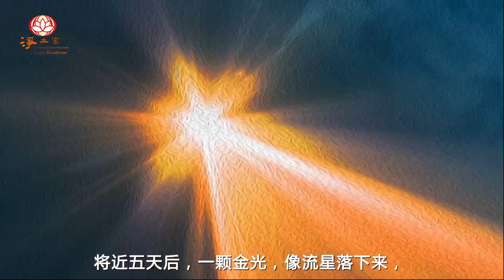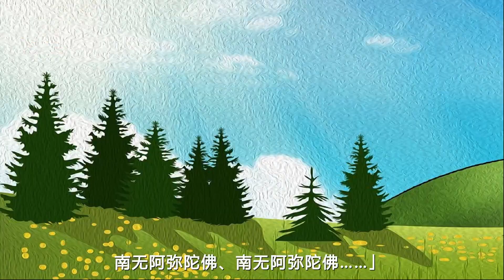念佛不斷 鬼退病癒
【淨土宗宗旨】